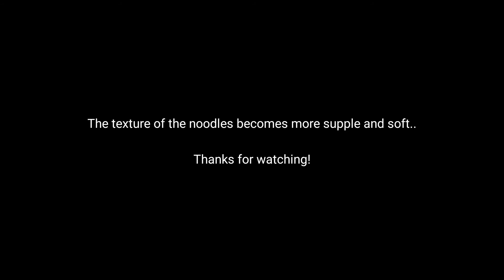What will happen if instant noodles boiled with sprite?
I was thinking of trying the instant noodles in different ways, so I tried to boil the instant noodles with sprite. Finally, the noodles become more supple and soft .. slightly different from the original taste..